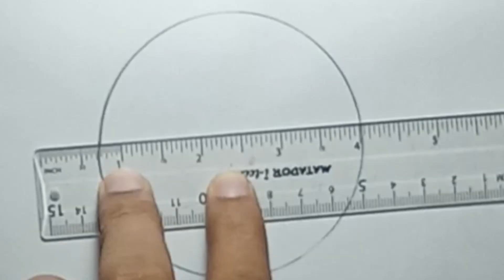How to draw a beautiful scenery /easy scenery drawing step by step/Circle scenery drawing.